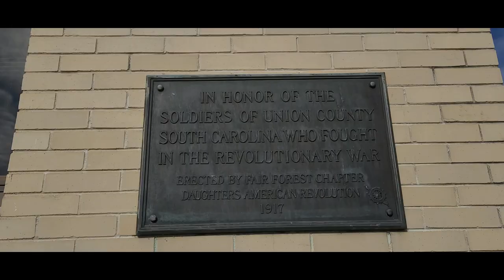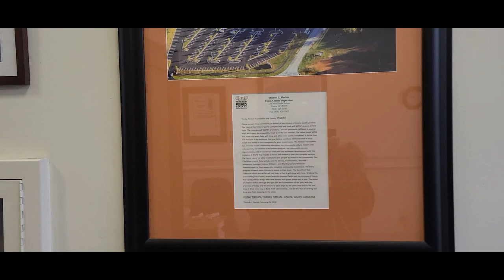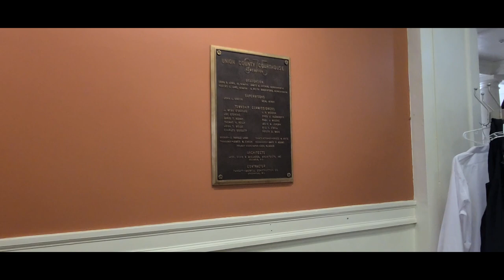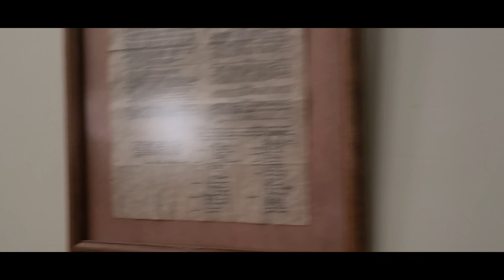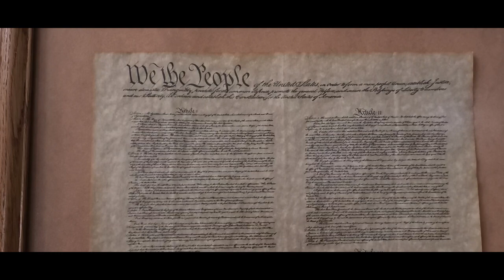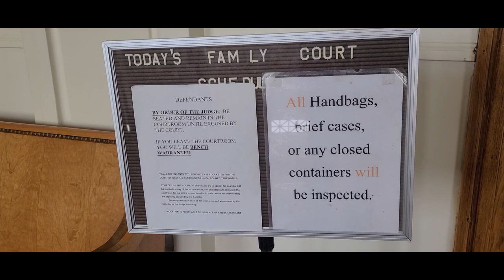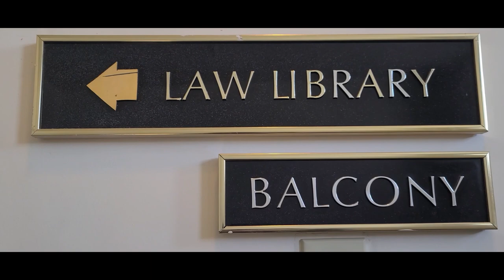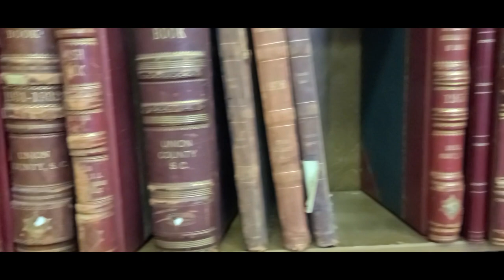"ARE YAWL GOING UP TO THE LAW LIBRARY"? UNION COUNTY COURTHOUSE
UNION COUNTY COURTHOUSE
Address: 210 W Main St, Union, SC 29379

Go and visit @CareerKillerAuditz and @RogueNationAudits